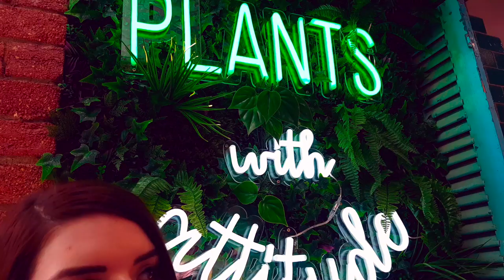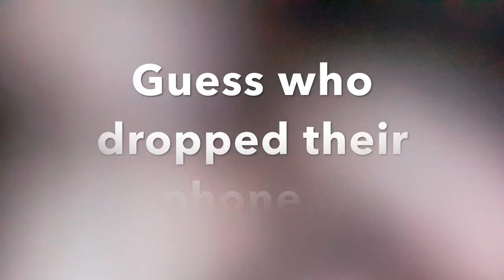FXDLENS - Vlog 1 - Vegan Lunch and a day out of the city!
We decided to get a train out of the city and explore Hanging Rock just near Woodend in Victoria, Australia.

1st song - Young summer by Paige
2nd song - Welcome Home by  Radical Face